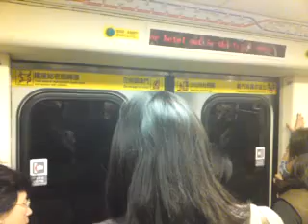台北捷運C301古亭→永安市場